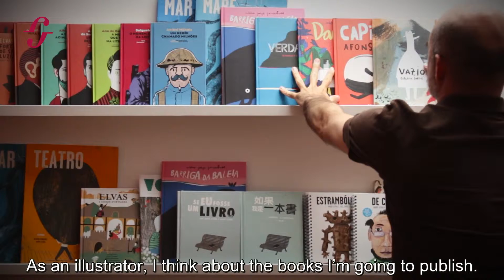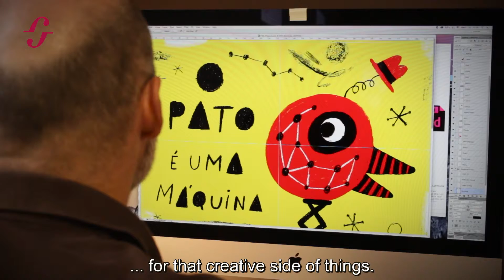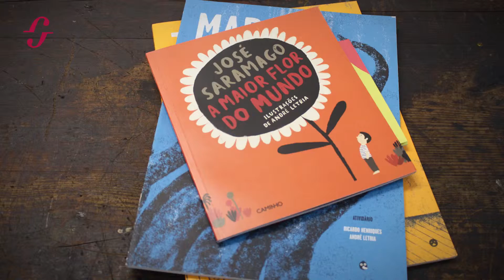Bookoffice Illustrare: André Letria (EN)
"I always try to set aside some breathing room for creativity."